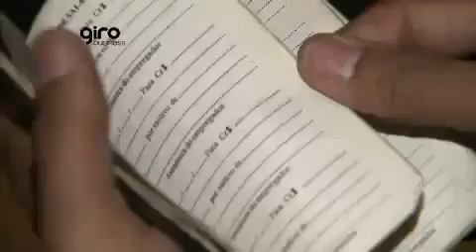Giro Business com Claus Vieira - Presidente da Catho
Sergio Waib entrevista Claus Vieira, presidente da Catho  (programete 1)
Tema: Capital Humano